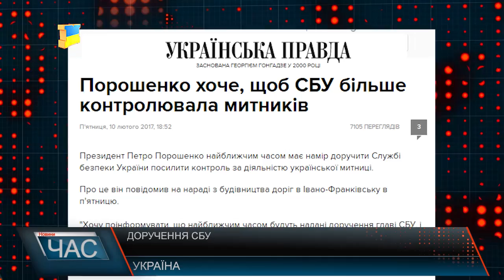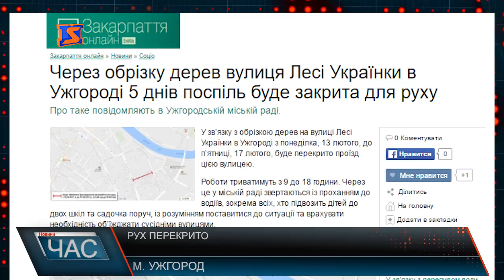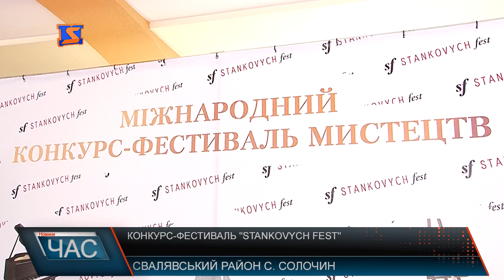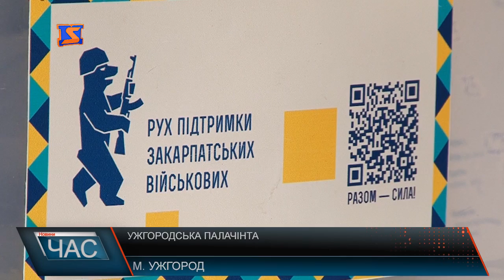М-Студіо Hовини Закарпаття за 11 лютого 2017 року